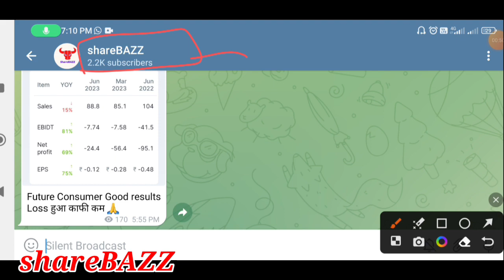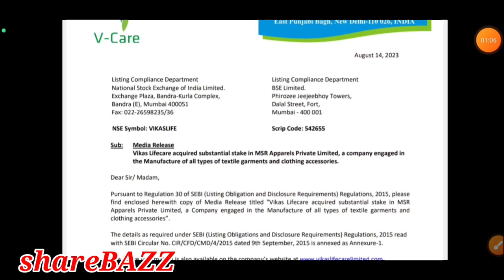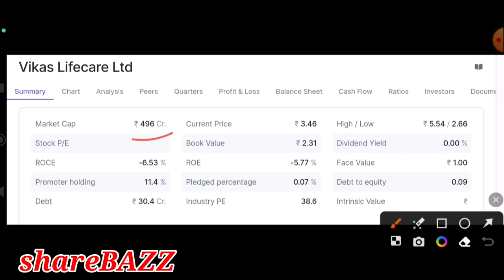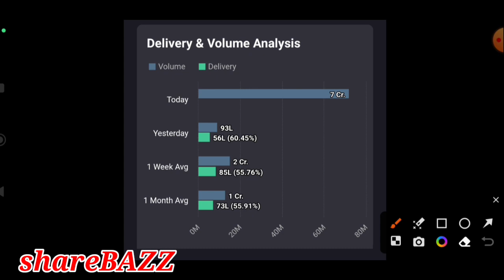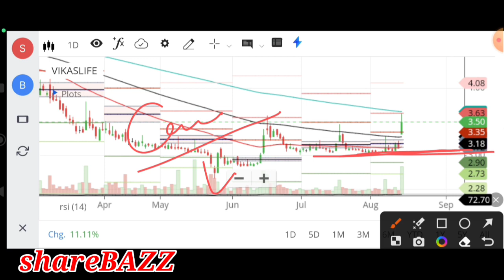Vikas Life विस्फोटक खबर, vikas life share latest news,vikas lifecare share latest news,vikas life ca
Vikas Life विस्फोटक खबर, vikas life share latest news,vikas lifecare share latest news,vikas life care latest news

Video description :
In this video we will discuss the latest news, q3 numbers ,target , pros and cons of the Vikas life care

vikas life share latest news perfect view of market,
vikas life care limited share,
vikas lifecare ltd share latest news,
vikas life care work,
vikas lifecare quarter 4 result